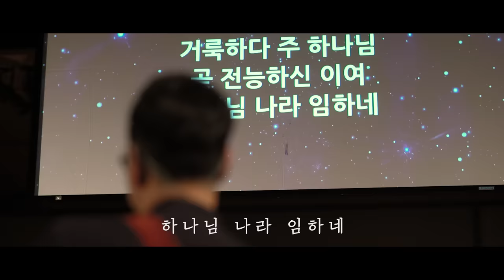우리 주 하나님 Lord, Our God (LIVE) - 심형진 (ENG SUB) | Stonegate Music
작사 작곡 | 심형진
건반 | 민찬미
드럼 | 김현준
일렉 | 장종필, Michael Choi
베이스 | 박승찬
퍼커션 | David Cho
싱어 | 이지영, 이하나, 윤지원, 박우정
엔지니어 | 심지현

Videography

Director | 김현우
Videography | 권영채,  유현주,  정영환,  Michael Kim,  Sean Lee
Editor | 김소영

얼바인 온누리 교회